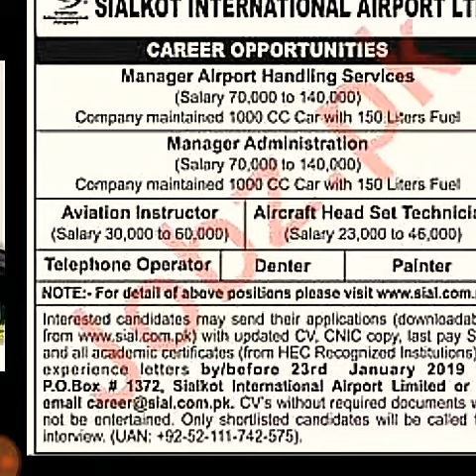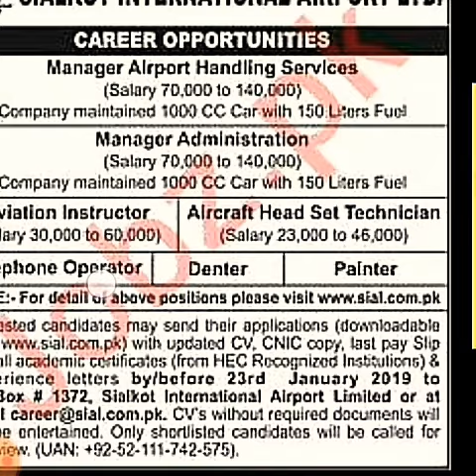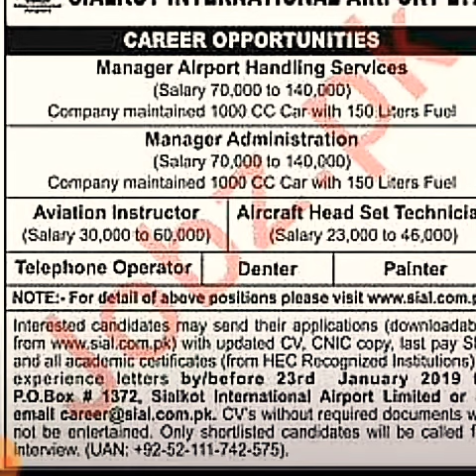Sialkot International 14 January, 2019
Sialkot International Airport Jobs Manager Administration

Date Posted:
14 January, 2019
CV / Resume:
Upload CV to Apply Job

Education:

Matric | Intermediate |Bachelor | Master

Vacancy Location:

Sialkot, Punjab, Pakistan

Organization:
Sialkot International Airport Ltd

Job Industry:

Airlines Jobs

Job Type:___Full Time____Last Date:___
15 July, 2019

Latest Sialkot International Airport Ltd Airlines Posts Sialkot 2019

Sialkot International Airport Limited Sialkot, Pakistan are needs experienced candidates for the posts of Manager Administration, Manager Airport Handling Services, Aviation Instructor, Aircraft Head Set Technician, Telephone Operator, Denter, Painter. You can apply online at vacancy after registering at

Previous Job

Apply

Vacancies in Sialkot International Airport Ltd Advertisement January 2019